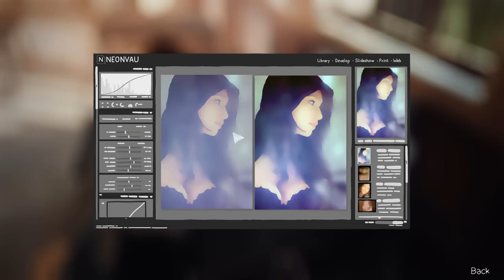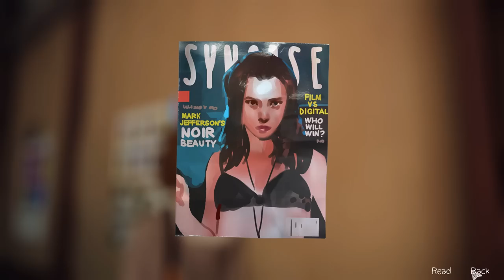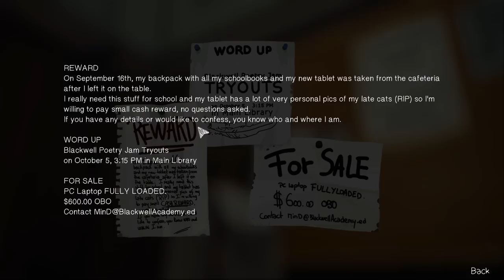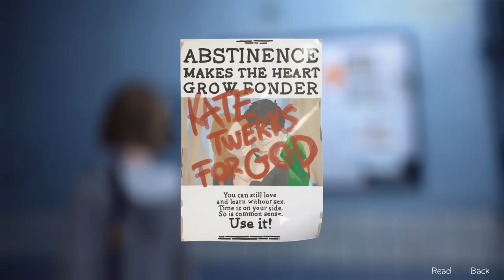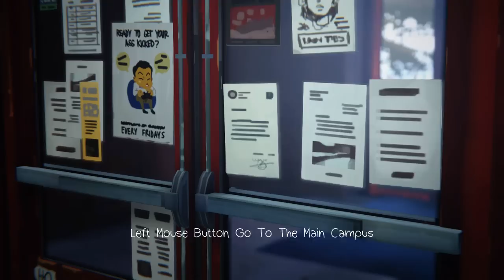[1] A Moment in Time (Let's Play Life is Strange w/ GaLm) - Episode 1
High school kids and time travel powers? Nothing bad could ever possibly happen with that combo.
"What is Life is Strange?"

In the game, story and character arc serve as the central point rather than traditional graphic adventure tropes like point-and-click puzzles. The player's actions will be able to adjust the narrative as it unfolds, and reshape it once allowed to travel back in time. Themes of memory and identity are used to convey an adolescent sense of nostalgia, while the allegory of inner struggle is derived from the mystical aspects.

Its also available on Xbox 360, Xbox One, Playstation 3, and Playstation 4